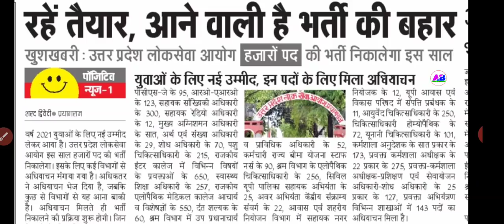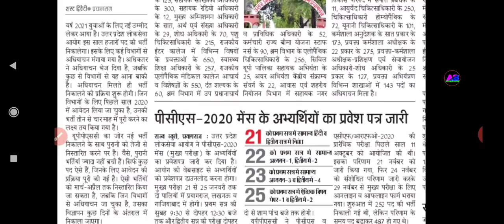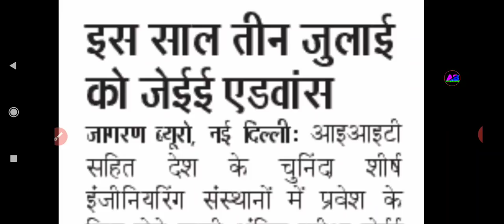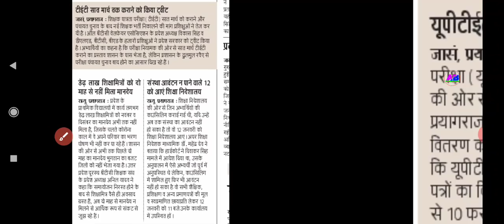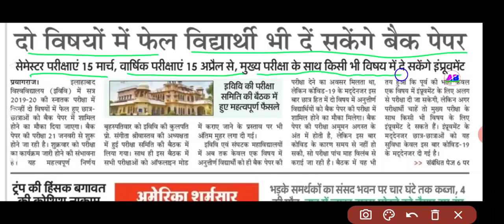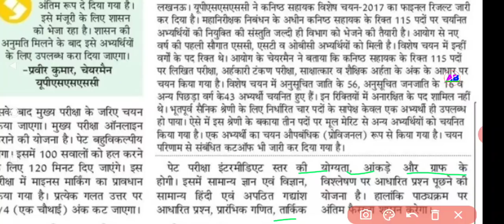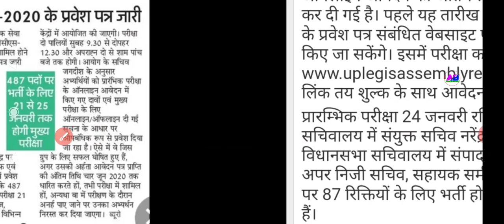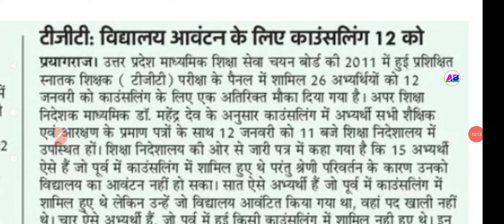UPPSC से नए साल में बंपर भर्तियां । RO ARO, Lecturer, स्वास्थ्य शिक्षा अधिकारी 8 जनवरी रोजगार समाचार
Hey Friends,
Welcome in our YouTube Channel ABTECH.